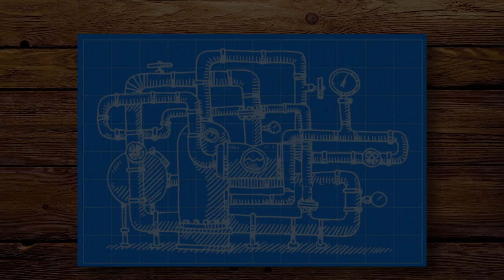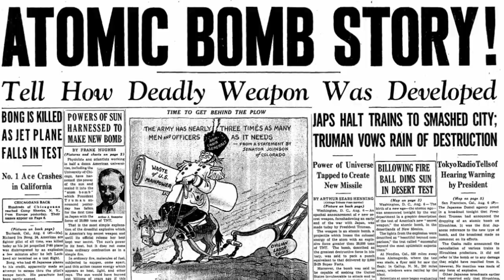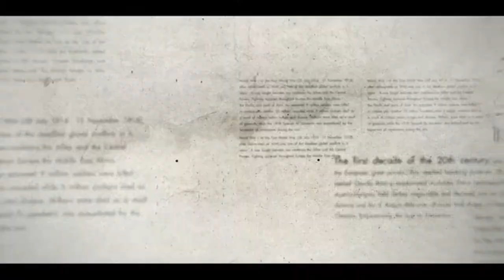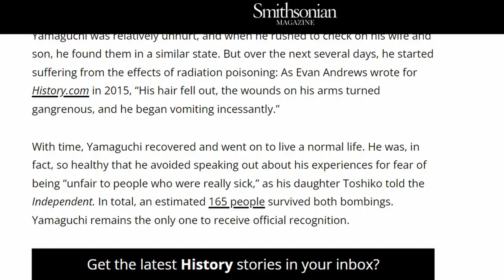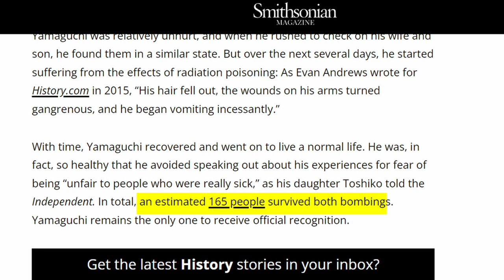How Japanese Man Survived Two Nuclear Bomb? | क्या आज भी ज़िंदा है ?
In This Video We Will Discuss About How Japanese Man Survived Two Nuclear Bomb And Didn't Die.
Aditya Saini
ZemTv
aditya saini
fact desi
case study
hindi case study
dhruv rathee
Explain
soch by mohak
StudyIQ IAS